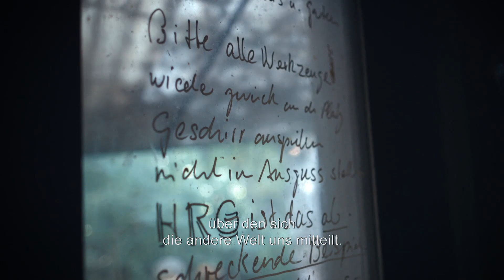DARK STAR – HR GIGER'S WORLD (Trailer)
10. Zurich Film Festival
Focus Switzerland, Germany, Austria